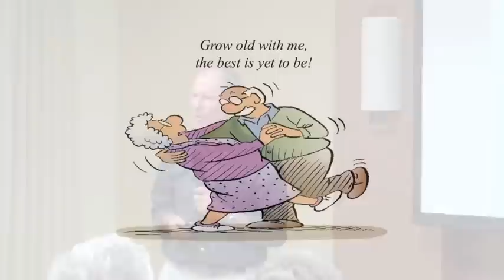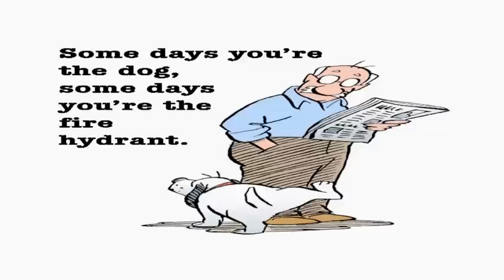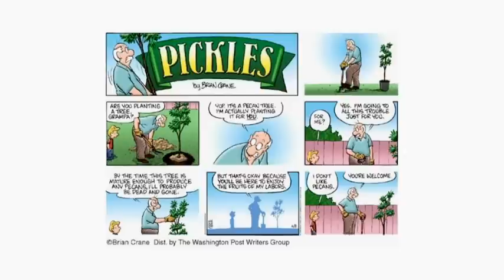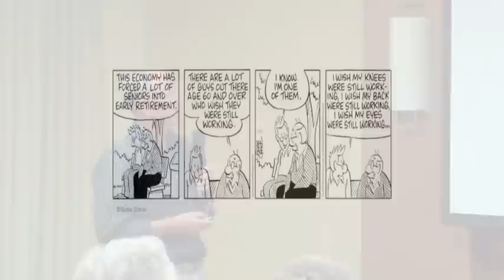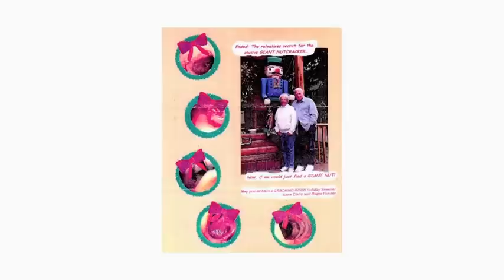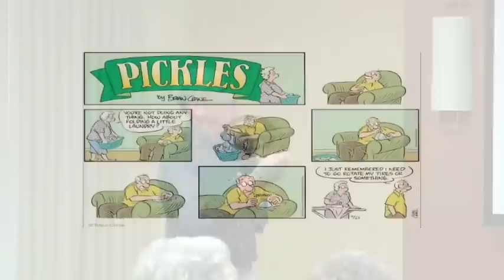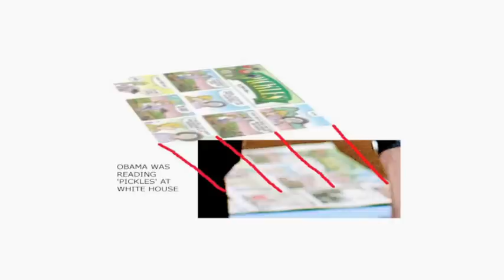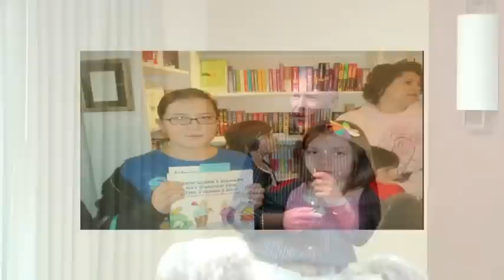Author Brian Crane Talks About Pickles